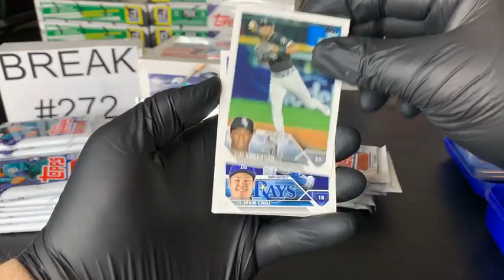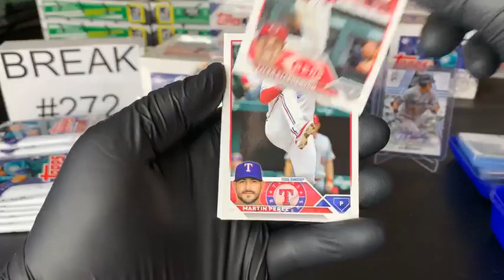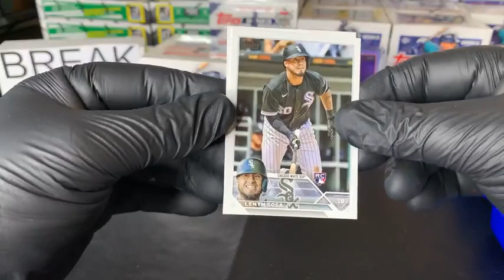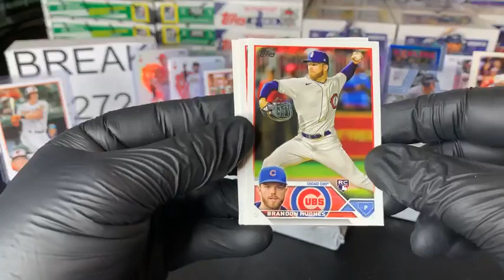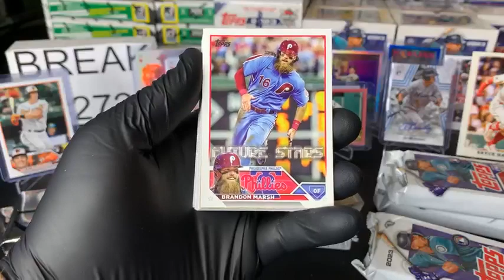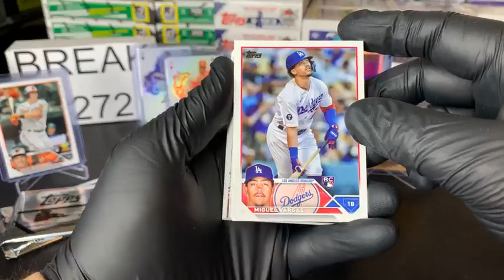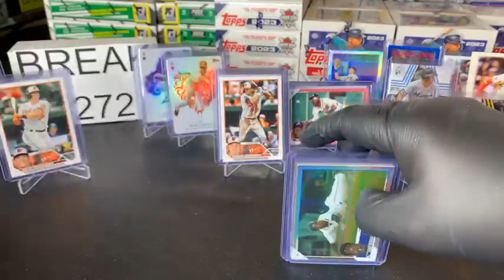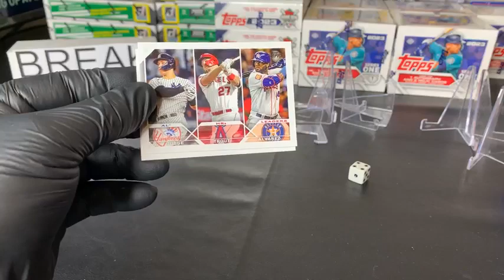BREAK #272 2023 Topps Series 1 Jumbo & Hobby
Friday, February 17, 2023 7:00pm CST/ 8:00pm ET (2023 Topps Series 1 Baseball 1- Jumbo and 1- Hobby)